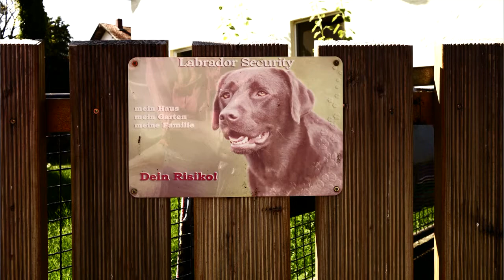2021. Hochwasser. Wörth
WERBEBEITRÄGE STAMMEN NICHT VON MIR.

Nach 8 Jahren ist die Isen wieder mal „ausgeufert“.
30. August 2021.
Ein kleiner Film über Betroffene, HelferInnen und Zuschauer.

Kamera:
SONY RX100 pseudo HD
Kameramikrofone

2021, 6‘

Hans Prockl
hans prockl youtube